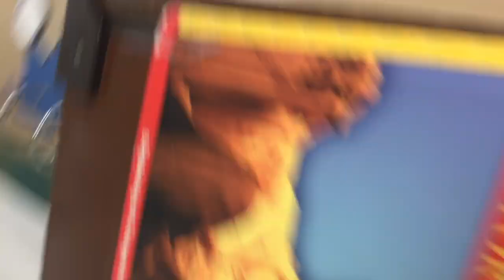Chase Rossmiller Student Canadate Lesson Video #1